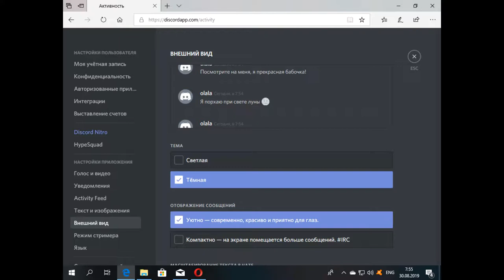Sansar0101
The Strangest Dream, Sansar, user:: olala or okikieno